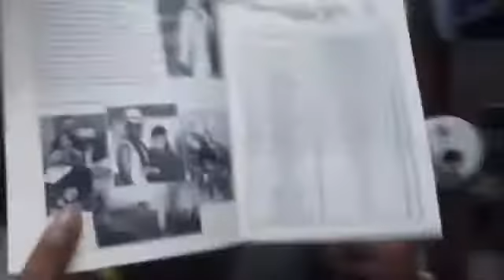Xexelento da Peri com Bruno Black & convidados do dia 25 de Março de 2019 Tema: Karaokê